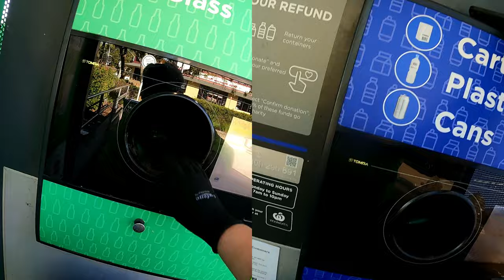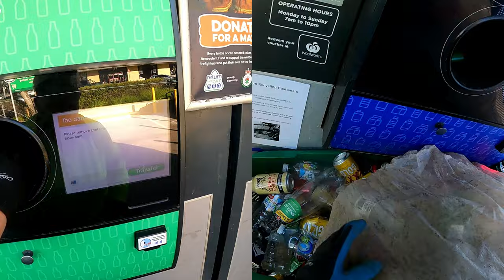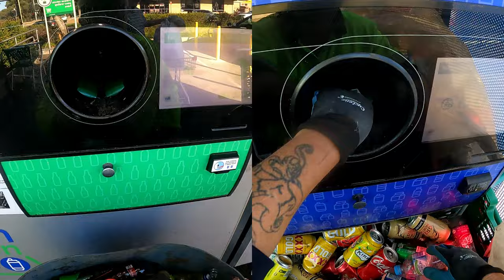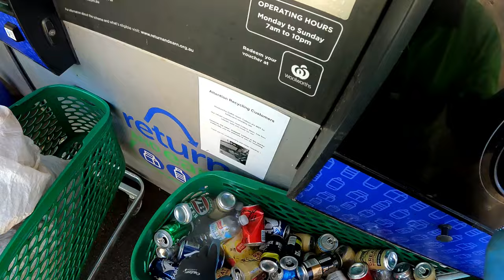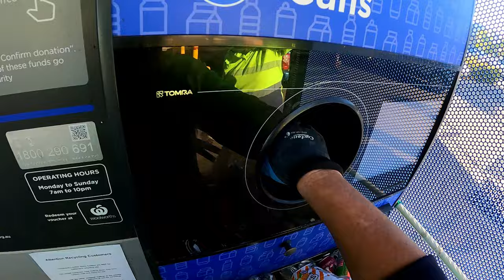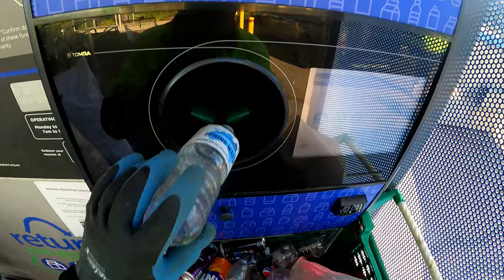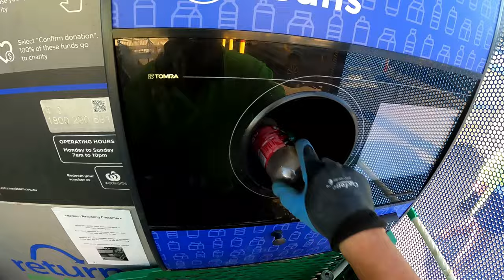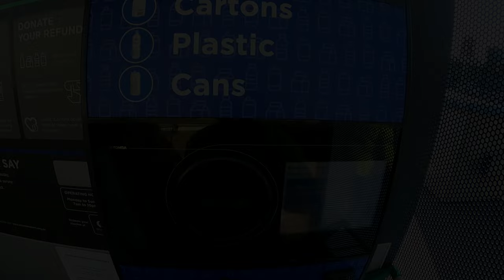Machine Malfunction With Only One Side Working As We Recycle